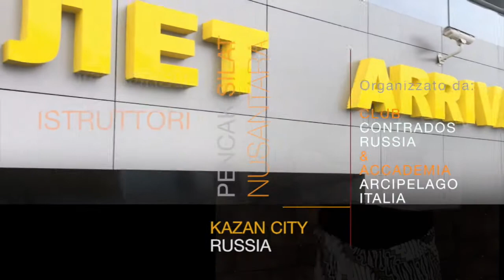Testimonianze internazionali su Arcipelago Pencak Silat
L'opinione del Maestro Misha Ryazanov su Mas Denis Brecevaz